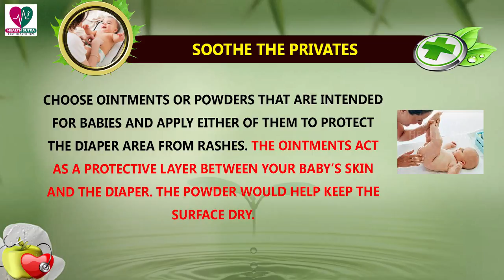5 Tips to Prevent Diaper Rashes - Kids Health Care Tips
5 Tips to Prevent Diaper Rashes - Kids Health Care Tips